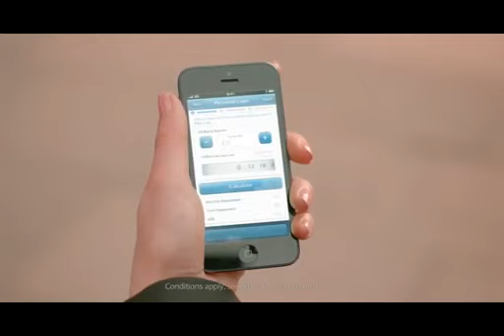Barclay's Personalised Lending Video